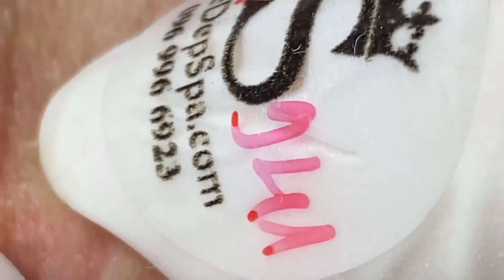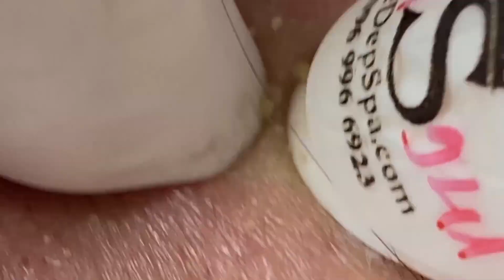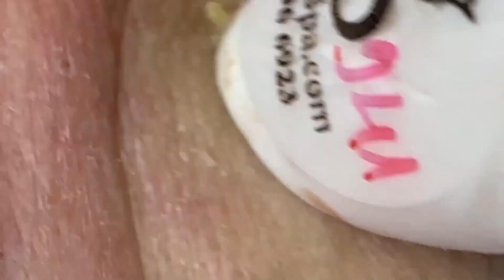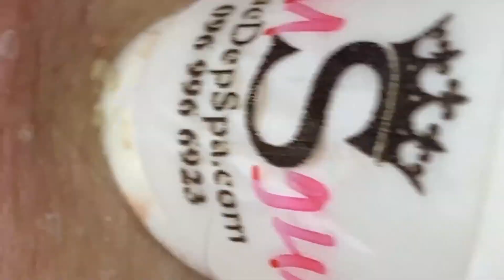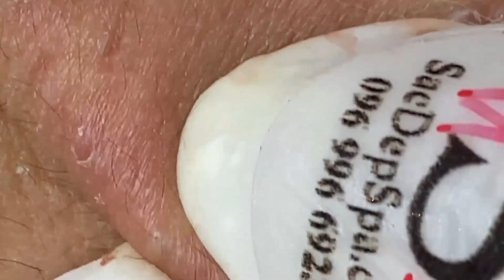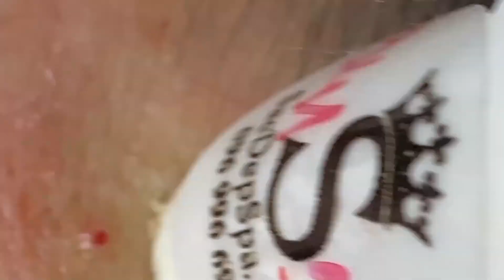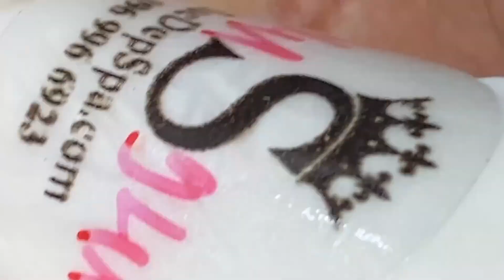Blackhead Removal With Sac Dep Spa